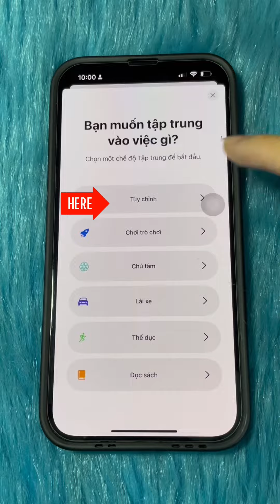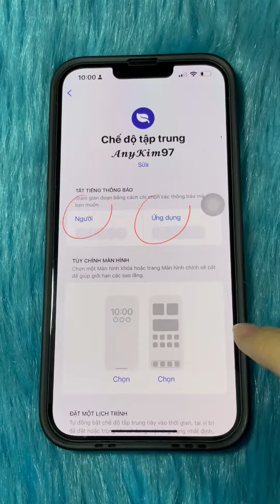Cách để khẳng định quyền sở hữu trên chiếc ip của bạn